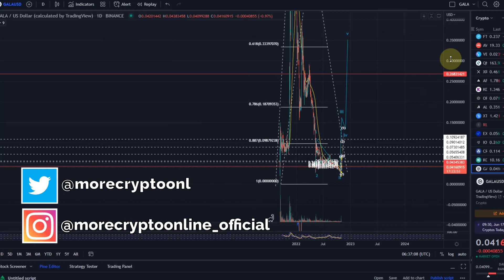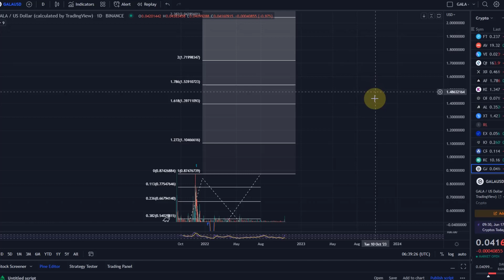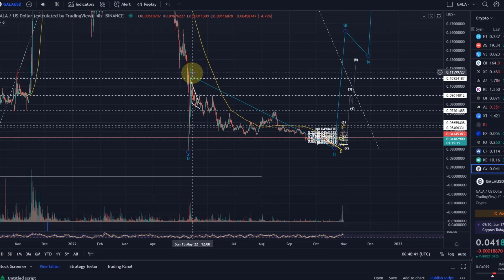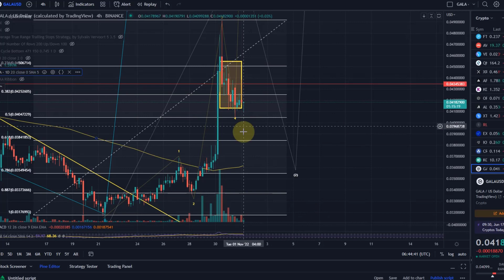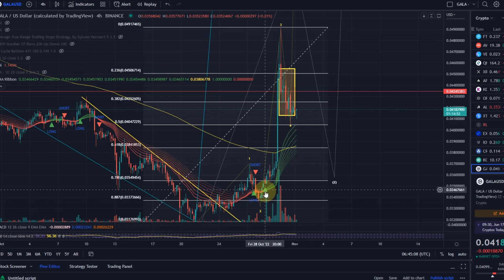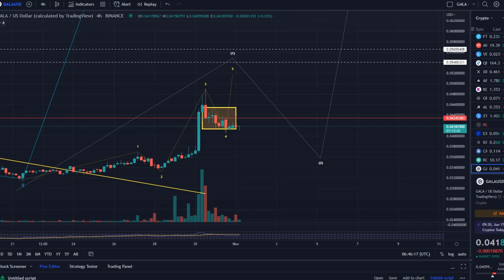GALA Games Coin Price News Today - Technical Analysis Update, Elliott Wave Forecast!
Code: WE4091